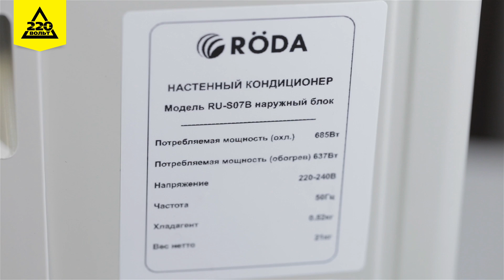Кондиционер RODA RS S07BRU S07B,RS S07BRU S07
- Тип настенная сплит-система
- Максимальная длина коммуникаций 10 м
- Основные режимы охлаждение / обогрев
- Максимальный воздушный поток 8 куб. м/мин
- Мощность в режиме охлаждения 2200 Вт
- Мощность в режиме обогрева 2300 Вт
- Потребляемая мощность при обогреве 637 Вт
- Потребляемая мощность при охлаждении 685 Вт
- Режим приточной вентиляции нет
- Дополнительные режимы режим вентиляции (без охлаждения и обогрева), автоматический режим, самодиагностика неисправностей
- Режим осушения есть
- Управление Пульт дистанционного управления есть
- Таймер включения/выключения есть